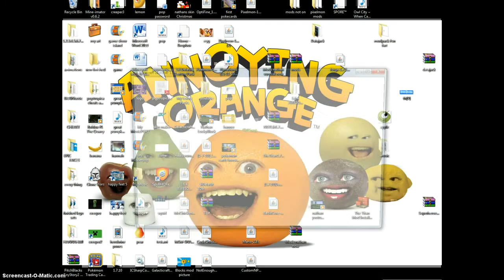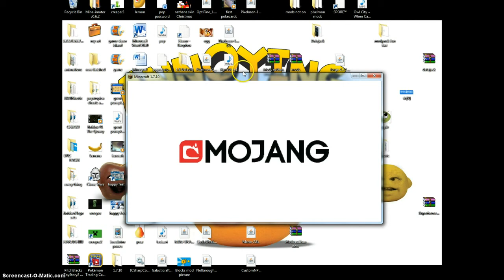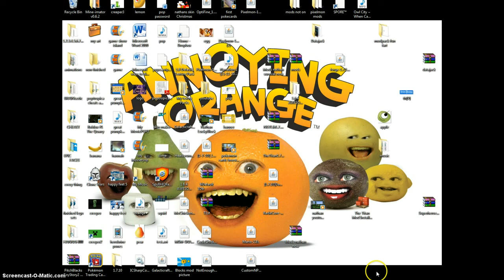Space race episode 1